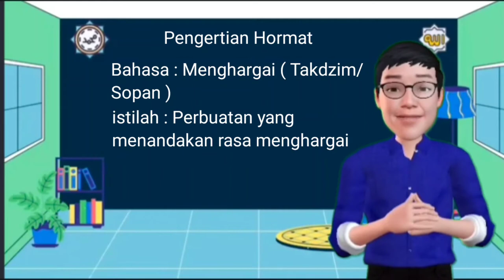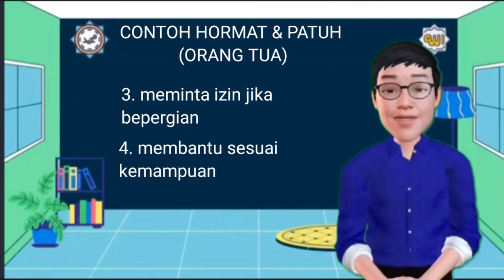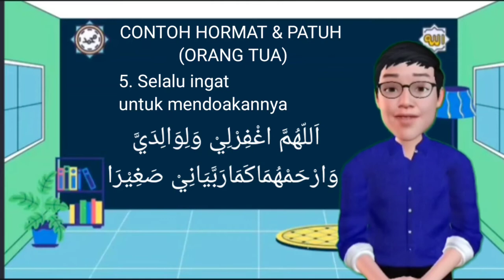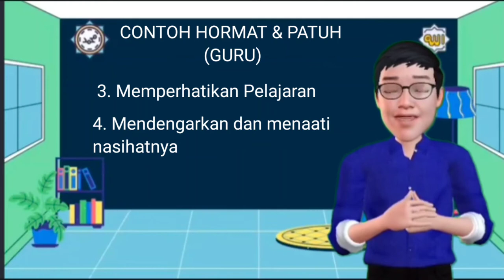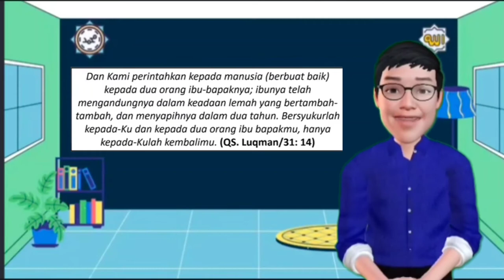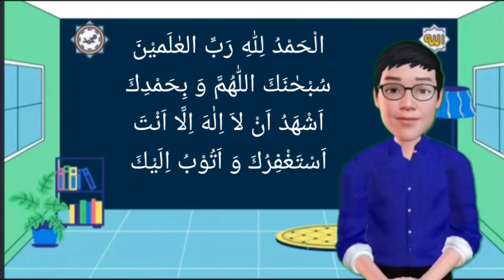Pendidikan Agama Islam dan Budi Pekerti Kelas 4 " Hormat & Patuh Kepada Orang Tua & Guru"